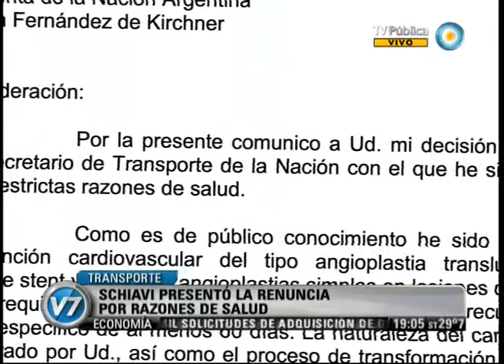Visión Siete: Tras la renuncia de Schiavi, la designación de Ramos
La presidenta Cristina Fernández dispuso la designación de Alejandro Ariel Ramos como secretario de Transporte de la Nación, tras la renuncia de Juan Pablo Schiavi, cuyo alejamiento, según lo expuso en una carta a la mandataria, obedece a motivos de salud. Su decisión fue tomada mientras se investigan las causas de la tragedia ferroviaria de Once, por la cual el exfuncionario y directivos de la concesionaria TBA tienen prohibido la salida del país. Ramos, de 36 años, abogado recibido en la Universidad de Rosario, había sido reelecto intendente de la ciudad santafesina de Granadero Baigorria para el período 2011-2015. Emitido por Visión Siete, noticiero de la TV Pública argentina, el miércoles 7 de marzo de 2012.